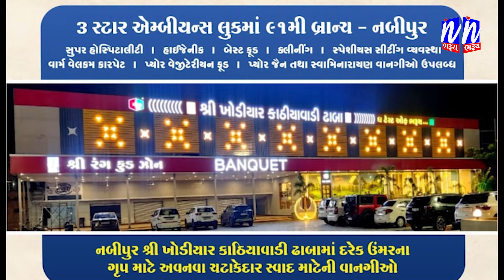NEWS | ચાલુ સીઝનના પહેલી વાર નર્મદા ડેમના તમામ 23 દરવાજા ખોલી દેવાયા.